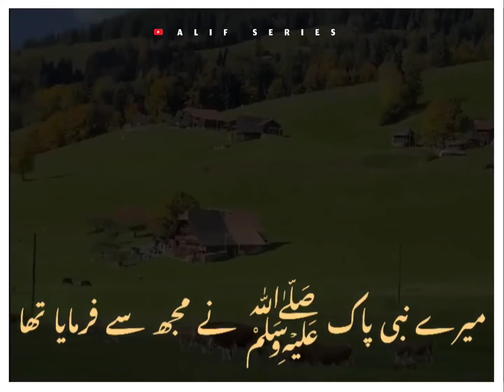Rab ki Raza || bayan by Mohammad Ajmal Raza Qadri sahab short clip